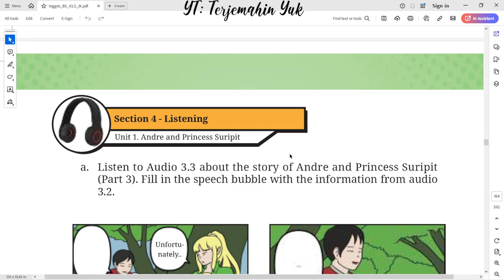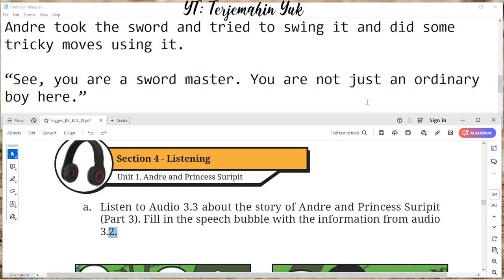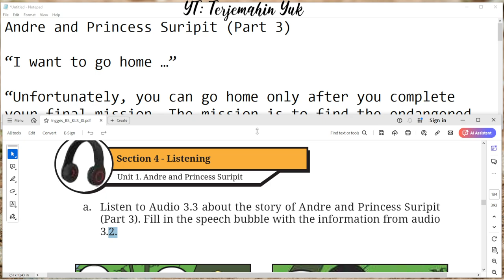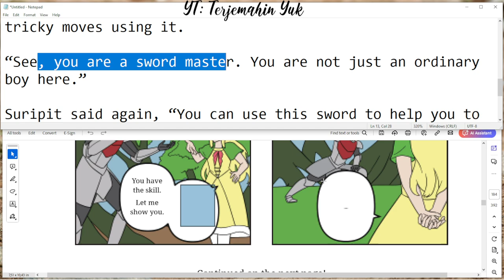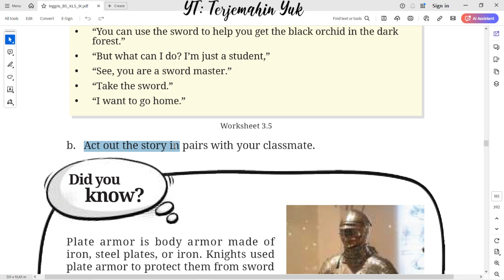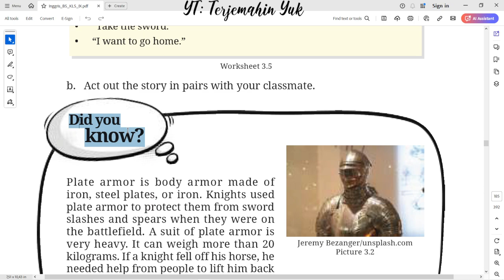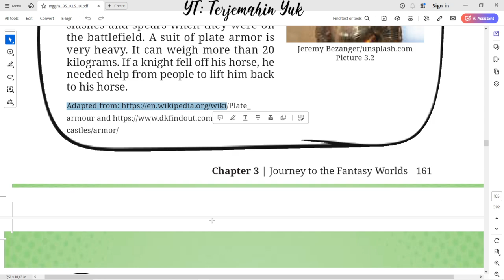Hal. 160-161 kelas 9 Terjemahan Buku Bahasa Inggris SMP / MTs Kurikulum Merdeka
Worksheet 3.5
Audio 3.3 about the story of Andre and Princess Suripit (Part 3).

Plate armor is body armor made of iron, steel plates, or iron. Knights used plate armor to protect them from sword slashes and spears when they were on the battlefield. A suit of plate armor is very heavy. It can weigh more than 20 kilograms. If a knight fell off his horse, he needed help from people to lift him back to his horse.

terjemahin yuk
terjemahinyuk
terjemahkan yuk
Tingkat Lanjut
kunci jawaban
belajar bahasa inggris
pelajaran
halaman .